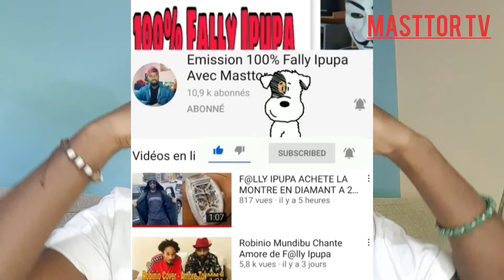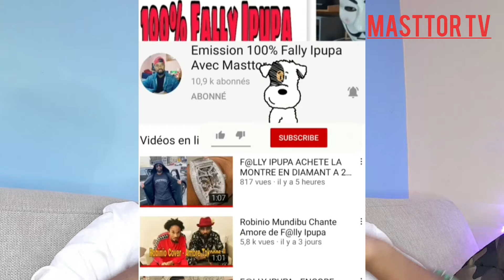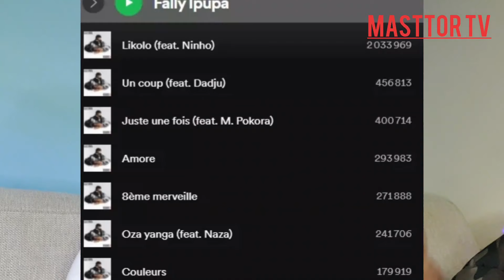F@LLY IPUPA REGARDEZ LE PROCHAIN CLIP DE L'ALBUM TOKOOOS 2, FT M. POKORA, AMORE OÙ 8ÈME MERVEILLE? 🔥